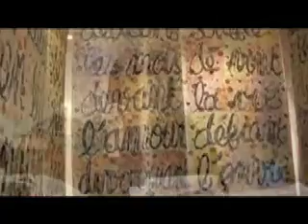Stéphanies, Xian Qings, Fatimes und Su Pings Lieblingsworte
(ForumSprache Ausgabe 5/2011)